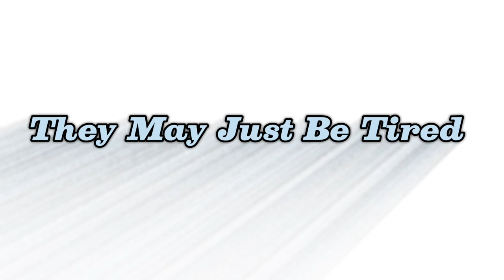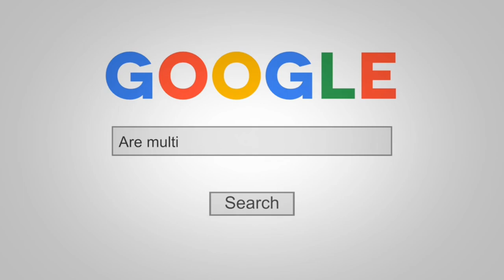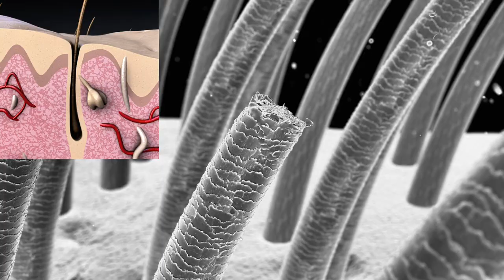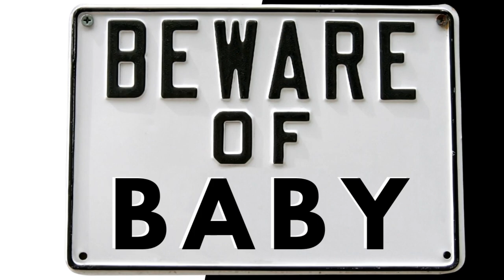Top 10 Baby Questions ANSWERED by an EXPERT!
In this video, we'll answer the top 10 most popular baby questions! Like multiple vaccines, how to make babies smarter, and how to get them to sleep all night!. We'll cover everything you need to know to be a successful parent!

If you're a new parent or even an experienced parent, then this video is for you. We'll answer all of the those baby questions you have asked and other you haven't but would like to know, from why babies are blue at birth to is it safe to give multiple vaccines at the same time. This video is a great resource for parents of newborns and infants, and will help you to understand your baby better!